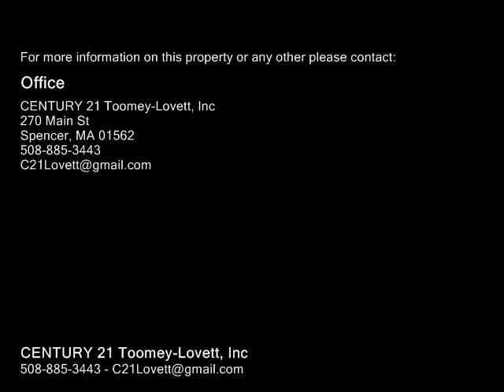736 Old Greenwich Plains Road, Hardwick MA 01082 - Single Family Home - Real Estate - For Sale -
736 Old Greenwich Plains Road, Hardwick MA 01082  Single Family Home  Real Estate  For Sale   Fantastic opportunity to buy a country home in Hardwick.  All the  privacy you want on a 1.72 acre lot!  This 2 bedroom raised ranch with Open floor plan for kitchen and living room sits back off of the road on  Old Greenwich Plains Road.  Minutes from the Hardwick Winery ,you will feel you have found the privacy you have been searching for.  Freshly painted interior and new back deck to enjoy the sounds and the beauty of nature that are around you. If you love bird watching just sit out on your deck for a few minutes, listen and watch they are all around you!  Finished basement for extra living space.  2 car garage under, this home is the one you have been looking for!  New roof w 30 year warranty,deck  and interior freshly painted 2016. Passing Title V for 3 bedroom. This won't last long call today for a showing!